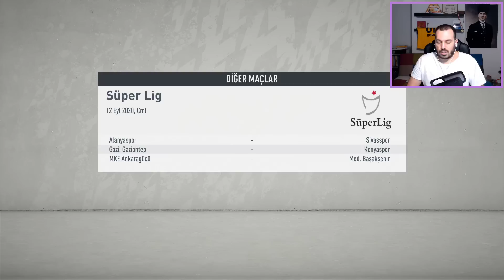Veee Şampiyonlar Ligi / Fifa 20 Fenerbahçe Kariyeri / #18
Selam Millet , çocukken atari salonlarında başlayan maceram şimdi PlayStation başında devam ediyor :)

Kanalım hakkında biraz bilgi vermem gerekiyor sanırım

Kanalımda ,
Fifa Ultimate Team
Fifa Kariyer Modu
Fortnite gibi oyunlar ile alakalı videolar bulabilirsiniz .